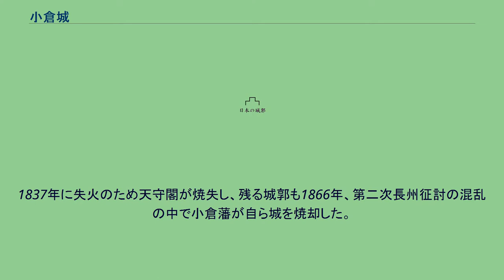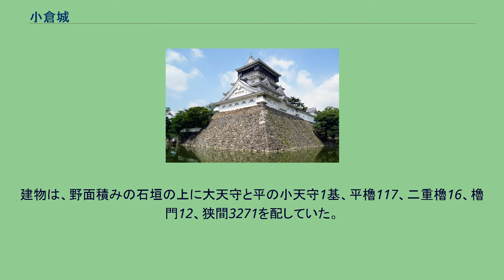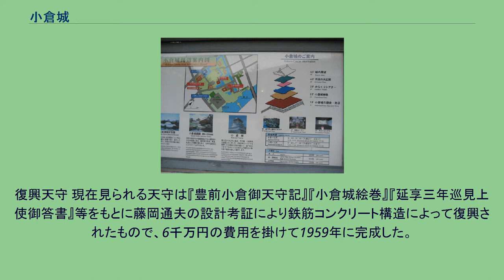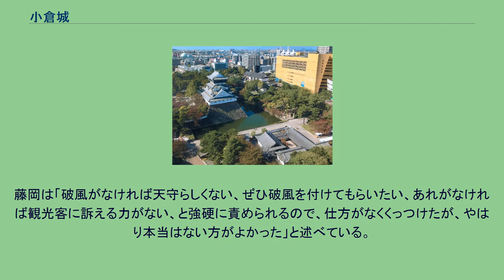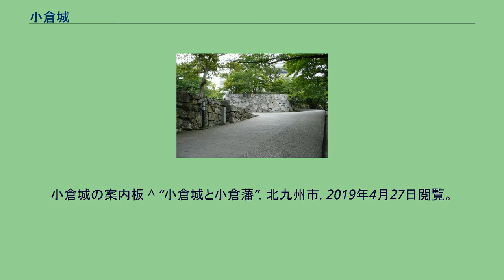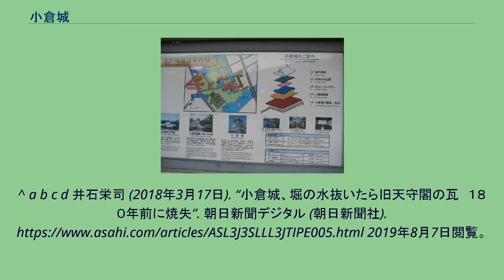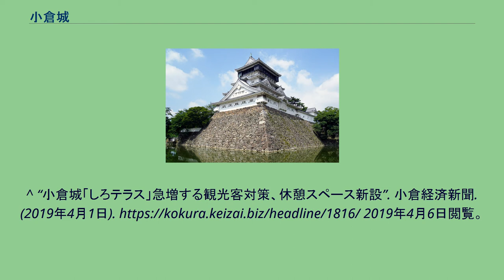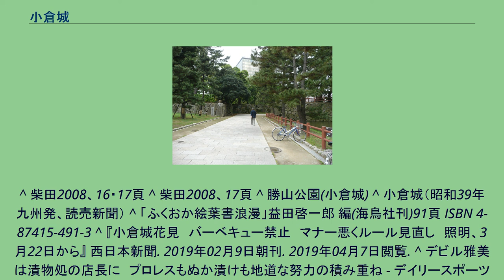小倉城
小倉城 小倉城（こくらじょう）は、福岡県北九州市小倉北区にある日本の城である。
勝山城、 勝野城、指月城、湧金城、鯉ノ城などの別名がある。
1569年（永禄12年）、中国地方の毛利氏が城を築いたことから始まり、高橋鑑種や毛利勝信が居城した。
1602年から細川忠興が約7年かけて唐造の天守閣を築城し、細川氏の熊本転封の後、1632年に譜代大名である小笠原忠真が入城し、以後幕末まで小笠原氏が居城した。
1837年に失火のため天守閣が焼失し、残る城郭も1866年、第二次長州征討の混乱の中で小倉藩が自ら城を焼却した。
明治時代から第二次世界大戦中には、歩兵第12旅団や第12師団の司令部が城内に置かれた。
戦後、1959年に天守閣が再建された。
本丸を中心に、南に松丸、北に北の丸、それらを囲い込むように二の丸、三の丸、外郭が配された梯郭式平城であった。
建物は、野面積みの石垣の上に大天守と平の小天守1基、平櫓117、二重櫓16、櫓門12、狭間3271を配していた。
城下は、城の東を流れる紫川を天然の堀として活用し城内に町を取り込んだ総構えを採っていた。
細川忠興によって建てられた天守は、4重5階の大天守と1重の小天守からなる連結式層塔型天守で、大天守は最上層の入母屋破風以外に破風が無い簡素な外観を大きな特徴としていた。
最上階は、3間四方の御上段を取り囲むように東西に2間×5間と南北に1間×3間の縁側をめぐらせ、外側には戸板で覆った半間幅の内縁がせり出しており、「唐造り（南蛮造り）」と称された。
この戸板は黒塗りで、下階の白漆喰塗籠とは対照的であったため、「黒段」と呼ばれていた。
『倉府見聞集』には、この唐造りの構造の由来が記載されている。
当代一流の茶人であり文化人であった忠興の美意識が現れた個性的で独特な外観の天守は当時他に類を見ないものであり、視察が訪れるほどの評判を呼んだ。
津山城天守と高松城天守は小倉城天守を参考にしたものと伝わる。
この天守は天保8年（1837年）に失火によって御殿とともに焼失し、残った天守台には「御三階」と呼ばれる建築を建て、天守の代用としていた。
復興天守 現在見られる天守は『豊前小倉御天守記』『小倉城絵巻』『延享三年巡見上使御答書』等をもとに藤岡通夫の設計考証により鉄筋コンクリート構造によって復興されたもので、6千万円の費用を掛けて1959年に完成した。
藤岡の当初案は資料考証に基づいたものであったものの、建設資金を捻出した地元商工会の「お城の恰好をよくするためには必要」という要望によって、大入母屋破風や千鳥破風・唐破風などの破風が追加されてしまったため、外観は史実と大きく異なる。
藤岡は「破風がなければ天守らしくない、ぜひ破風を付けてもらいたい、あれがなければ観光客に訴える力がない、と強硬に責められるので、仕方がなくくっつけたが、やはり本当はない方がよかった」と述べている。
小倉出身の小説家で地元の文化振興に尽力した劉寒吉は「破風のないノッペラボーの葺きおろしを特色とする天守である方が、資料的価値とともに、どんなにか観光的であったろうに」と述べている。
北東からのパノラマ写真 小倉城は海城であるが、豊臣氏政権時代から徳川氏政権初期段階において九州地方に入部した大名は海城を居城としていることが多い。
豊臣政権時代に森氏が小倉城に入城した。
徳川氏政権初期段階には細川氏が入城したが、細川氏はこれまた海城である豊前中津城（大分県中津市）を同時使用している。
細川氏がそれ以前に居城としていた丹後宮津城（京都府宮津市）も海城であり、細川氏の海城に対する執着が窺える。
小倉城の案内板 ^ “小倉城と小倉藩”. 北九州市. 2019年4月27日閲覧。
^ a b c 小笠原2016 ^ “ぺたぺたタクシー：車体に桜　ぺたぺた貼ろう　勝山自動車がイベント”. 毎日新聞 (毎日新聞社). (2016年3月17日). 2019年9月7日閲覧。
^ a b c d 井石栄司 (2018年3月17日). “小倉城、堀の水抜いたら旧天守閣の瓦　１８０年前に焼失”. 朝日新聞デジタル (朝日新聞社). 2019...